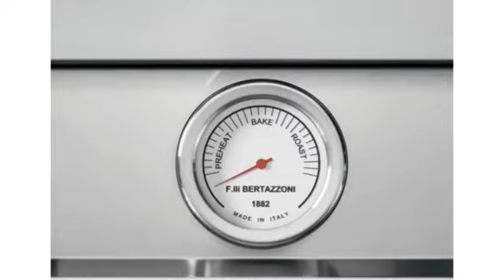Bertazzoni MAS365GASXV Range